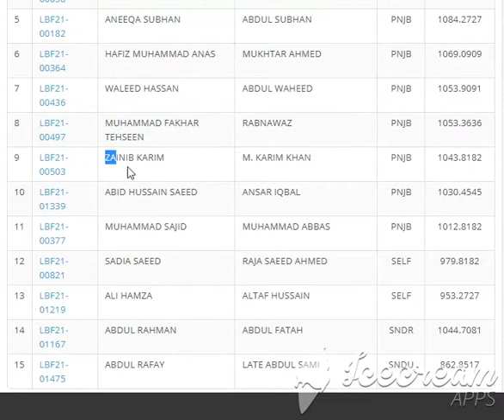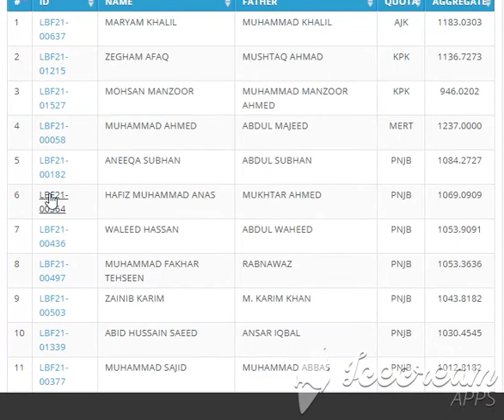Quaid i Azam University QAU Merit Lists 2021Electronics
paked.net
paked.net
qau.edu.pk
2020 Quaid e Azam university Islamabad ...

2nd merit qau merit list 2020